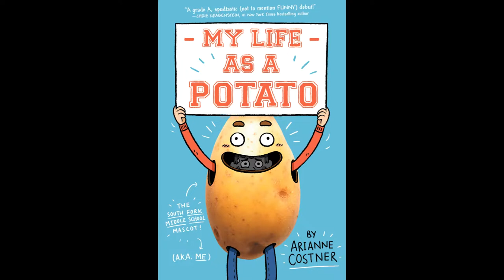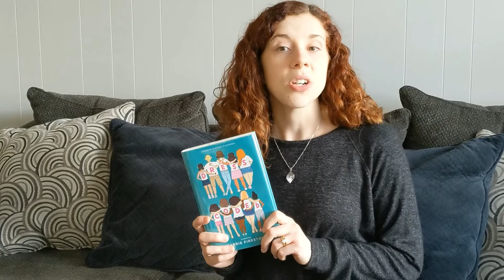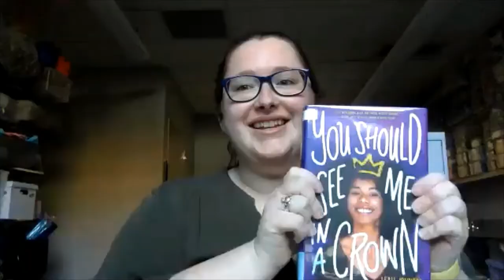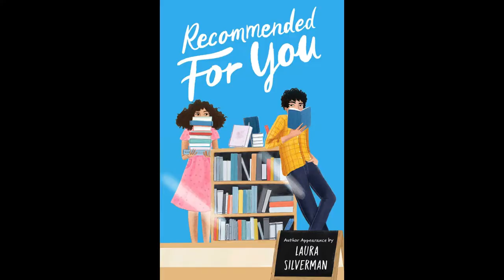Winter 2020 Great New Reads List - Contemporary and Romance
Hear staff from the Hinsdale and Clarendon Hills Public Libraries tell you about the contemporary and romance book titles on the Winter 2020 Great New Reads list! These books are recommended for 6th, 7th and 8th graders in the Hinsdale and Clarendon Hills communities.

Titles: My Life as a Potato by Arianne Costner, Dress Coded by Carrie Firestone, and You Should See Me in a Crown by Leah Johnson.

Visit hinsdalelibrary.info for more information on how to get your hands on these books!